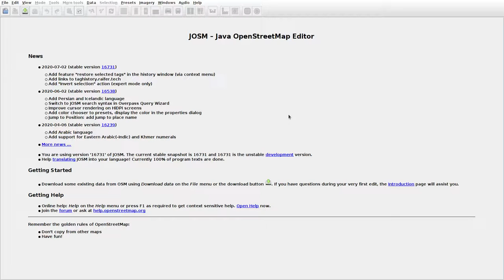JOSMrec0424 2020 07 03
Lithuania. Gudeliai, Matuliškiai. Tracing buildings (mainly) in JOSM for openstreetmap.